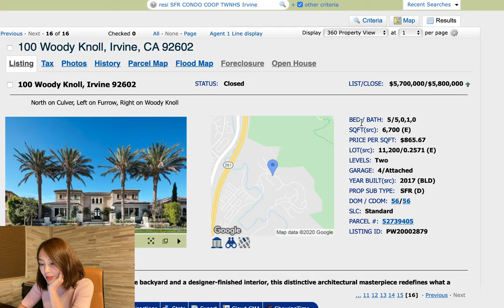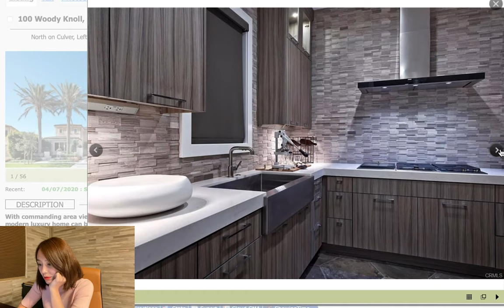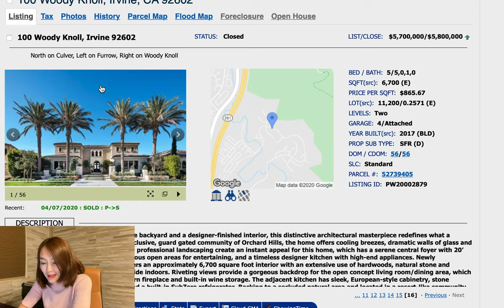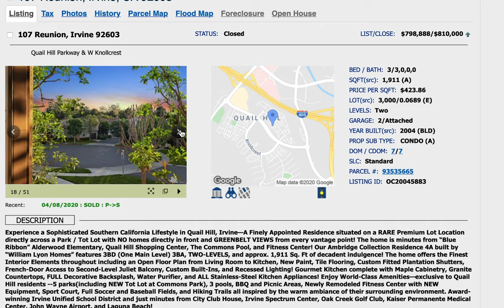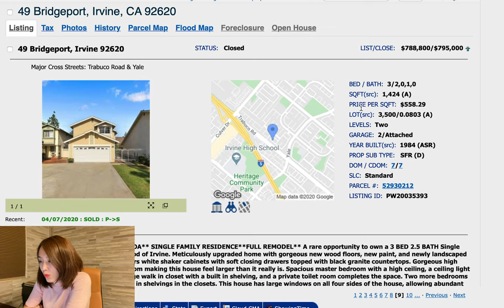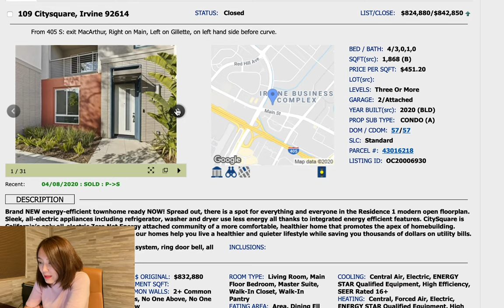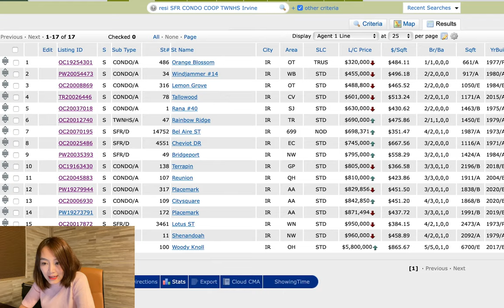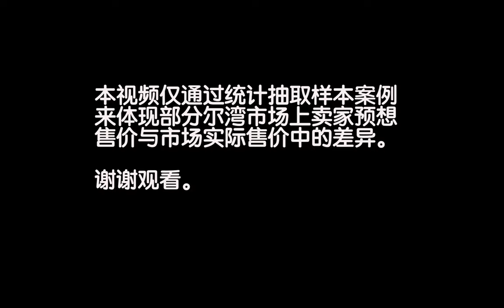【房产快讯MINA REALTY】疫情对房价有什么影响呢？看看过去三天尔湾都卖掉了什么房？咿？录视频的时间又多了一个？REAL ESTATE NEWS UPDATE